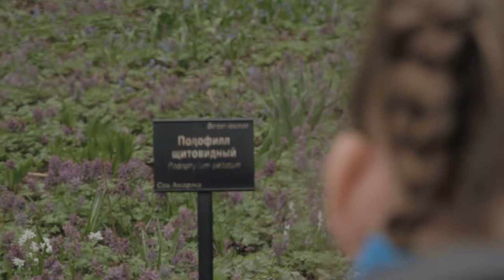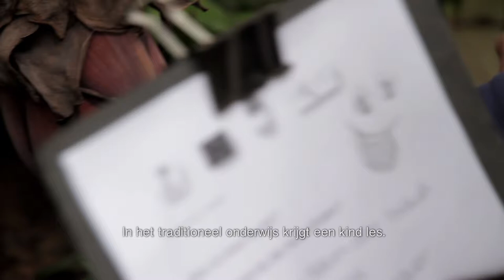INQUIRE - Hoe plantkunde boeiend maken? (7min)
INQUIRE is een project van 3 jaar dat zijn aandacht richt naar de exploratiegerichte wetenschapseducatie ook inquiry based science education (IBSE) of onderzoekend leren genoemd. Er nemen 17 partners van 11 Europese landen aan deel en wordt gefinancieerd door de EU onder het 7th Framework Programma. Veertien botanische tuinen organiseren elk een bijscholingscursus van 1 jaar voor leerkrachten, ondersteund door Botanic Gardens Conservation International en twee gerenomeerde onderwijsinstellingen King's College uit Londen en de Universiteit van Bremen. Op die manier zullen de INQUIRE cursussen honderden leerkrachten en educatoren bereiken en uiteindelijk duizenden jongeren. De inhoud van de cursus focust op de biodiversiteitscrisis en en de klimaatveranderingen, twee hot items van de 21e eeuw.